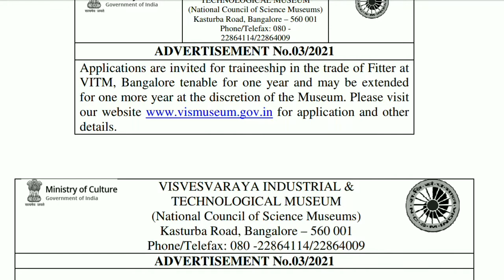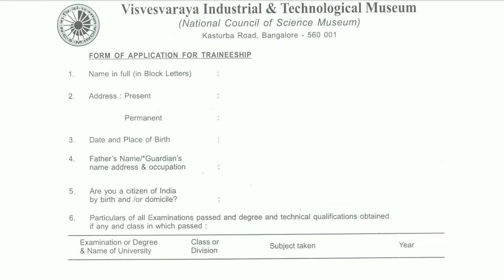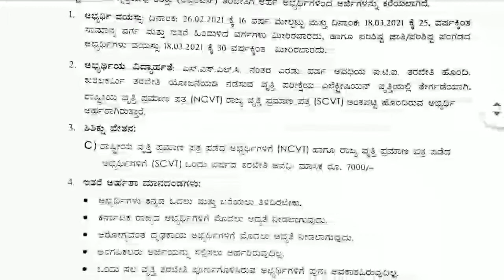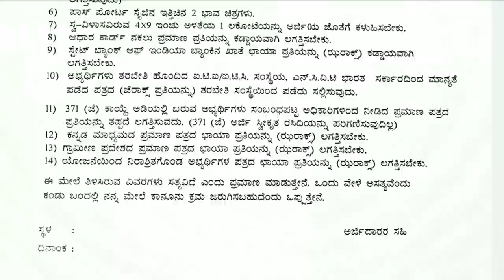GESCOM AND VITM NEW RECRUITMENT 2021 FULL DETAILS IN KANNADA | JOB ALERT IN KANNADA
Once You Read Official Notice